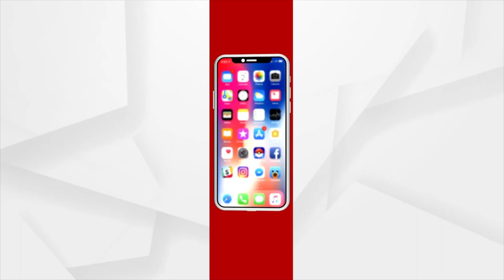ରାଜ୍ୟ ବାସୀ କହୁଛନ୍ତି କୋଟିଆ ଆମର, କିନ୍ତୁ ରାଜ୍ୟ ସରକାରଙ୍କୁ କାହିଁକି ହୋଇ ନାହିଁ ଦୃଷ୍ଟି ଗୋଚର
ରାଜ୍ୟ ବାସୀ କହୁଛନ୍ତି କୋଟିଆ ଆମର, କିନ୍ତୁ ରାଜ୍ୟ ସରକାରଙ୍କୁ କାହିଁକି ହୋଇ ନାହିଁ ଦୃଷ୍ଟି ଗୋଚର : ମୁନ୍ନା ତ୍ରିପାଠୀ